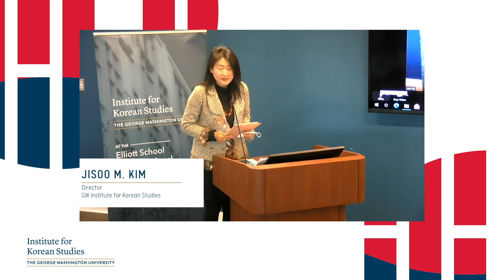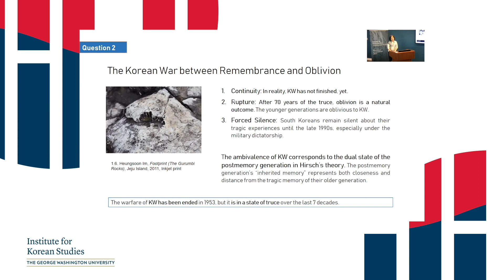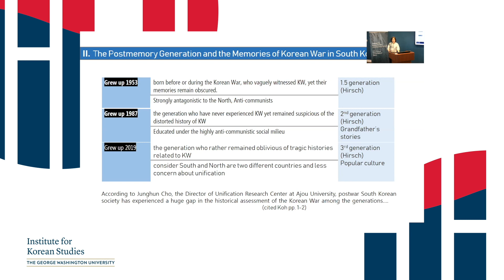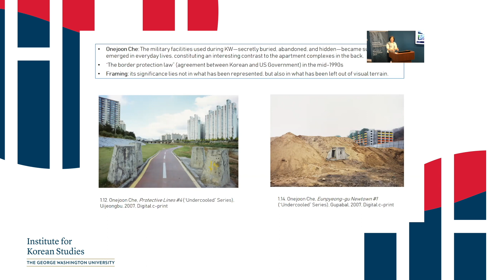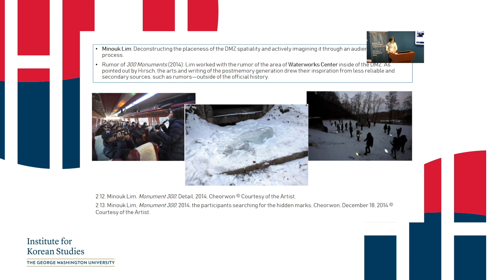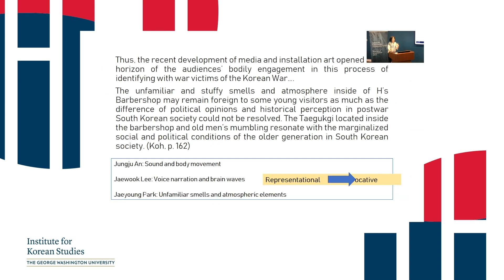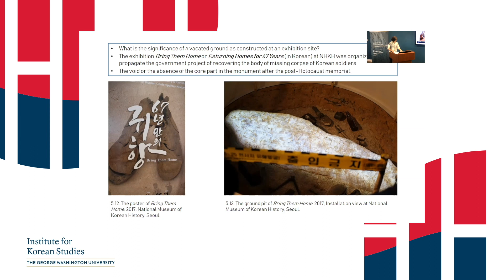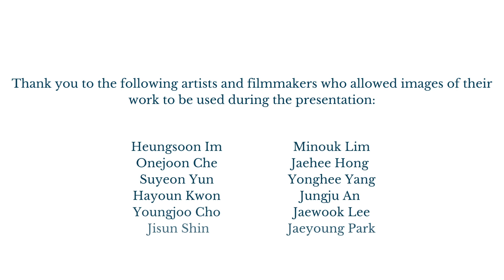Book Talk Series with Dong-Yeon Koh, "The Post Memory Generation in South Korea"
What has happened to the postmemory generation in South Korea? The country is notorious for conflicting views toward the Korean and Cold War among different generations throughout a range of political and cultural spectrums. This talk provides a rare opportunity to look at the oblivious postwar South Korean society, generation gaps in the Korean War, and ongoing ideological conflicts in South Korea. The historical interpretation of the Korean War has been the center of contentious debate in postwar South Korean society among different generations: 1) war survivors born and raised in the 1950s, 2) protestors participating in the Democratization Movement under the Military Dictatorship in the 1960s until the end of the 1980s, and 3) Shinsaedae (New Generation), whose understanding of the war has been largely controlled by the secondary sources of popular culture—who can be dubbed as the postmemory generation in South Korea.

Presented by Dong-Yeon Koh, an art critic and author of The Korean War and Postmemory Generation (London: Routledge, 2021), it also serves as an important avenue toward the understanding of contemporary Korean arts and films on the Korean War by the generation of artists born after the late 1960s and afterward. The talk will be presented with the images of notable artworks by 13 contemporary Korean artists and filmmakers in artistic genres of documentary photography, participatory arts, performance arts, documentary films media installations, and memorials.